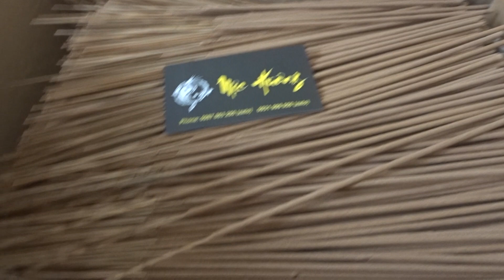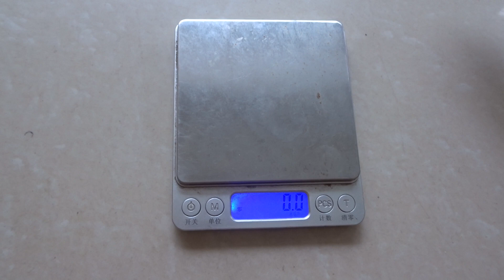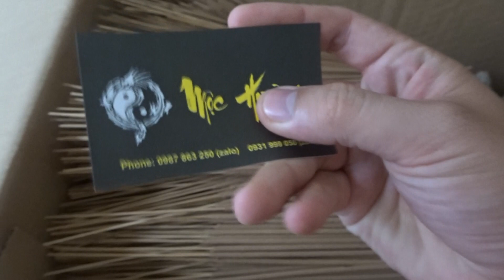Nhang Trầm Hương Tự Nhiên ( Ms30 ) | Nhang Trầm Mộc Hương Shop - Chất Lượng - Uy Tín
🔴 Hàng sẵn ship nhanh, cod toàn quốc!
🏠 MỘC HƯƠNG SHOP - NGHỆ THUẬT PHONG THỦY.
số 132 Nguyễn Hữu Cầu, Đồ Sơn, HP
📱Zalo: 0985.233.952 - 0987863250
Số 166 Dương Đình Hội, Q9, HCM
- Bút Ký Gỗ Thơm - Vòng Gỗ Chớp Bách Xanh Mộc Châu Thơm Ngọt - Mộc Hương Shop
- Vòng Trầm Tốc Việt MS01 - Trầm Hương Tự Nhiên Giá Tốt Cho Người Mới | Mộc Hương Shop Tinh Dầu Bách Xanh Nguyên Chất 100% Cho Khách Sỉ, Lẻ - Mộc Hương Shop